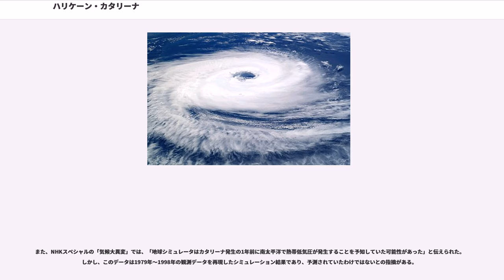ハリケーン・カタリーナ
リオグランデ・ド・スル州

ハリケーン・カタリーナ（ポルトガル語：Furacão Catarina、英語：Hurricane Catarina）は、2004年3月にブラジル沖の南大西洋で発生し、ブラジルに接近して被害をもたらしたハリケーン。最盛期にはサファ・シンプソン・ハリケーン・スケールでカテゴリー2にまで発達した。

2004年3月12日、ブラジルの南東沖の大西洋に、寒冷前線に伴った気圧の谷が発生した。19日には前線上に低気圧が発生して南東に移動し始め、22日には南東にあった気圧の尾根に押されて停滞する。24日には、低気圧は発達しながら形を熱帯低気圧のように変え始めた。この付近では、上空の風がかなり強まっていたこと、海水温が24～26℃と暖かかったことで、熱帯低気圧が発生する条件が整っていた。西北西に移動しながら発達し、25日にはフロリアノポリスの東南東630マイル(1010km)付近でトロピカル・ストーム強度に達した。低気圧はコンパクトに発達しながら西に移動し、26日にはハリケーンの強度に達した。

地元新聞は"Furacao amenazando Catarina（ハリケーン、カタリーナ（サンタカタリーナ州のこと）に迫る）"と報道、これをきっかけに低気圧は"Catarina（カタリーナ）"と呼ばれ始める。28日には100マイル毎時とカテゴリー2相当に発達、風速は推定で110マイル毎時(時速180km)に達した。低気圧は勢力を保ったままカテゴリー2で、リオグランデ・ド・スル州南端の町Torresに上陸、その後急速に衰えた。

低気圧は形状や進路、上陸後に衰えることなどが熱帯低気圧に非常に類似しており、ブラジルの気象学者は低気圧を「カタリーナ」と命名するなどしていたが、同国政府の気象担当者は当初それを熱帯低気圧とは認めなかった。それから1年以上経って、カタリーナは熱帯低気圧として分類された。

この低気圧について知った北アメリカの気象学者は、この地域でこういう気象現象が発生したことに驚きながらも、気象衛星の画像から、厚い雲で覆われた目、周りを取り巻くスパイラル・バンド、暖かい水温、暖気で構成されていることなど、気象学的にも熱帯低気圧の特徴を示していることを確認した。アメリカ国立ハリケーンセンター(NHC)も、この低気圧はハリケーンであるとの見解を示した。

ただ、「カタリーナ」という名称は慣例的なもので、世界気象機関による国際委員会が認定した名称ではなく、「非公式」な名称である。あまり使用されていない名称として、「Aldonça」というものもある。また、イギリス気象庁の発表名では"01T-ALPHA"、アメリカ国立ハリケーンセンターの発表名では"50L-NONAME"という呼称が使用された。

南大西洋では、最大風速17.2m/s(34ノット)以上の強さの熱帯低気圧（世界気象機関の定義でのトロピカル・ストーム）について、ここの熱帯低気圧の命名や海域別の呼称が定められていない。

熱帯低気圧は一般的に、熱帯収束帯の両側の低緯度地域のうち、強い上昇気流が発生する水温が高い地域で発生するため、熱帯収束帯や水温が低い地域では発生しない。しかし、好条件が整えば発生することがあり、過去には1991年にアンゴラ沖で発生例があった。カタリーナの場合、水温は熱帯低気圧の発生に必要だとされる26.5℃に近い温度であり、強い気流を起こす十分な傾圧があったため、好条件が整っていた。南大西洋で熱帯低気圧の発生例がないといっても、気象衛星によりこの地域がカバーされたのは1970年代で、これ以前の観測では十分なデータが得られないため、1970年代以前には発生していた可能性もある。

いずれにせよ、この海域での熱帯低気圧の発生は珍しい現象であることに変わりはなく、気候変動や地球温暖化との関連、あるいは南極振動(AAO)などの南半球での季節的な気候変化（テレコネクション）の影響などが、研究者間やメディアにおいて取り上げられたものの、まだ研究途上にある。

ただし、カタリーナの場合、中心部の温度が周辺部よりも低いこと、雲の上部と下部で回転方向が同じことなど、熱帯低気圧というよりもそのもととなる積乱雲の塊（熱帯性暴風）に近い特徴も示している。はっきりと現れた目についても、目は温帯低気圧でも発生しうることが確認さ...